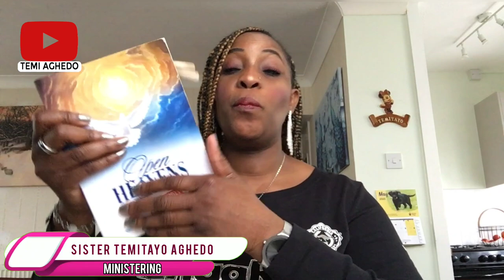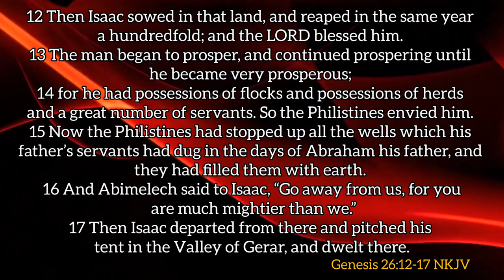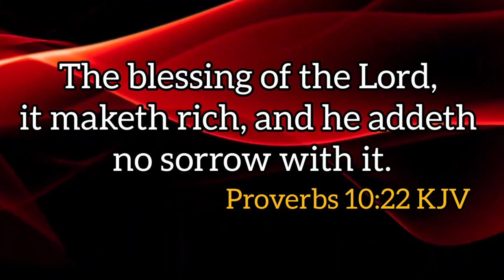JULY 5TH, 2023 (WED): || DIVINE BLESSINGS PART 1 || PASTOR E.A. ADEBOYE’S OPEN HEAVENS DEVOTIONAL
RECORDED 🎥 09/05/23

A Review of Pastor E. A Adeboye’s Open Heavens Daily Devotional 2023. Month of July 2023 by Temitayo Aghedo (Sister Tayo)